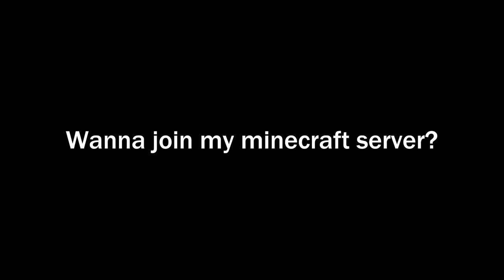So we made a minecraft modpack...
Minecraft with 70+ mods in our new minecraft modpack.

Join my minecraft sub server by subbing to my twitch then going here!

So we made a minecraft modpack... - Minecraft Modded SMP